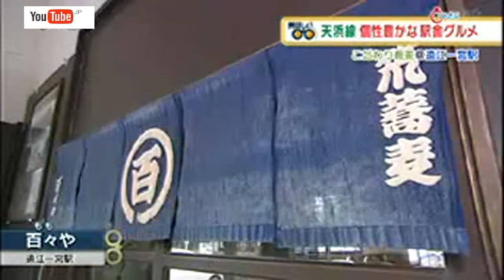笊蕎麦 百々や 遠江一宮駅舎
周智郡森町一宮　メニューは　ざるそばと田舎そばのみ。 小國神社を訪問した帰りに　どうぞ